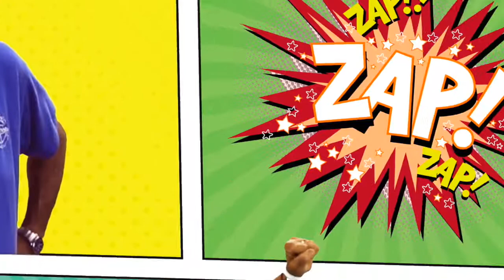2017 AZ Tax Credit Promotion video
Presentation to promote the Tax Credits that are available to us as Arizona Sate Taxpayers.